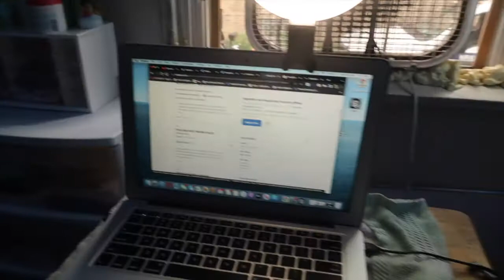Sunday In My Life| Raniyah Home,Cleaning up + SchoolWork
Social media 🦋

About me 🦋

Name : Ariana Miche

Birthday : 02/23

Zodiac sign : Pisces ♓️

Number of kids : 2

Camera used : Canon G7x Mark 2